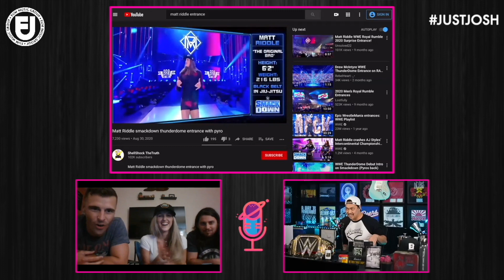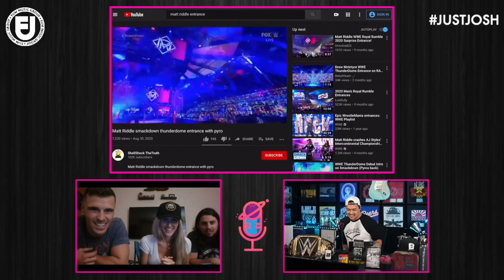Just Josh | S3/E5: Seranation | Matt Riddle and J Kool tag team, Wrestling, WWE belt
I show J Kool Matt Riddle who is his spirit animal in wrestling. the BRO tag team is on!